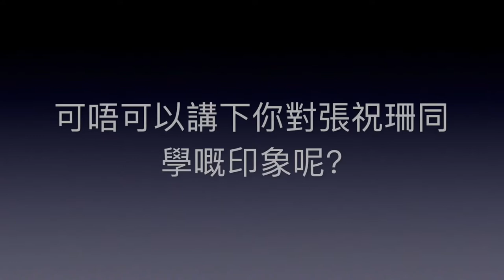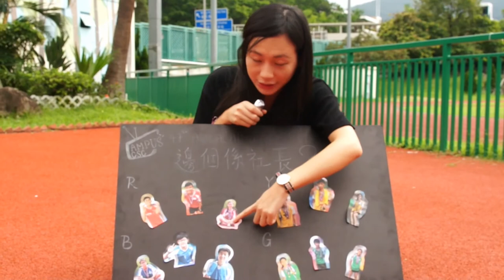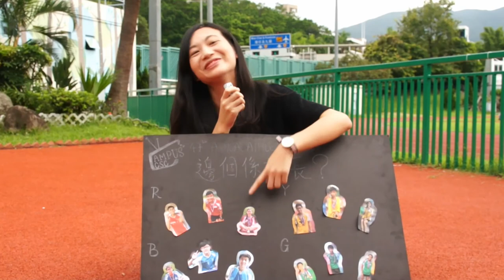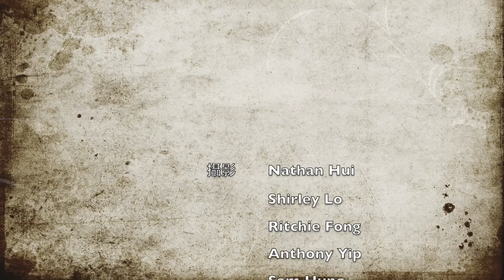CCSC Sports Day 2017-2018